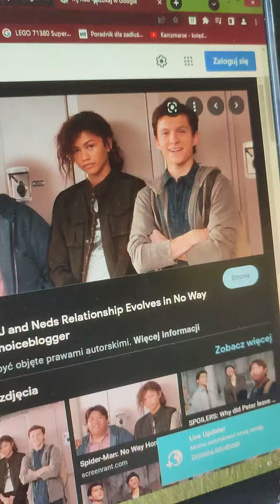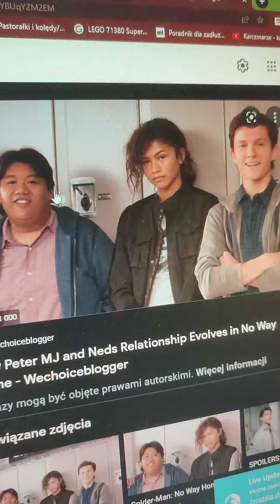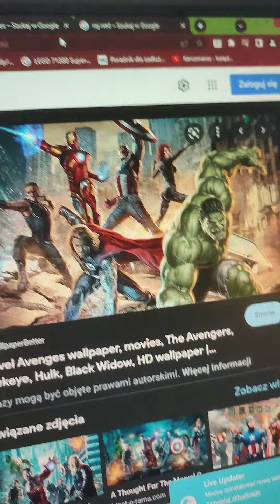spider Man teoria